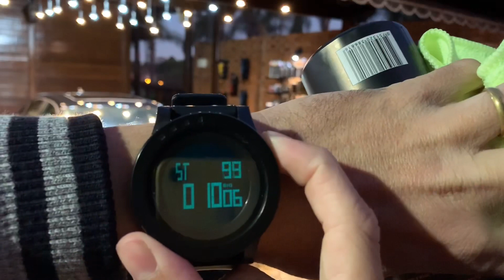10 minutos para proteger seu carro por 3 meses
Onde encontrar
Site Polibox